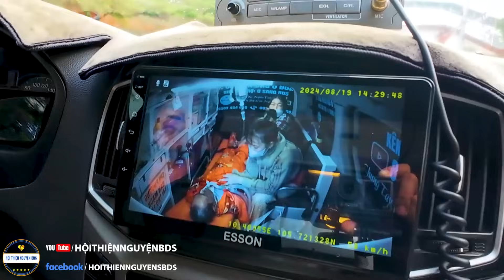Nhồi máu não chỉ còn 2% cơ hội, chạy đua với thời gian đưa chú về với gia đình...